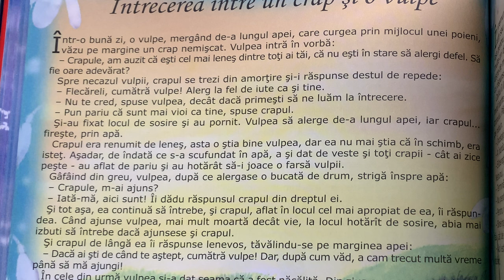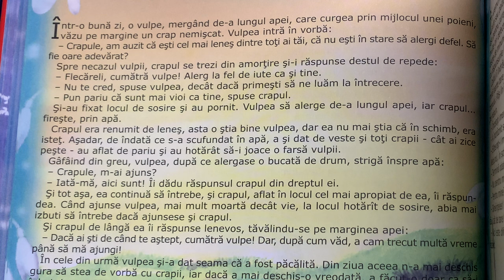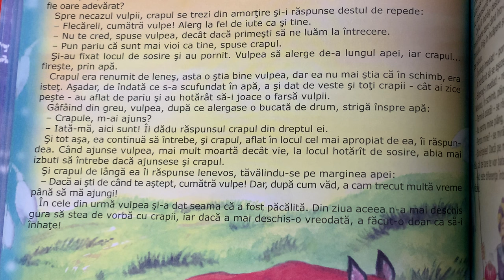Întrecerea între un crap și o vulpe 🐟Povești pentru copii în limba română | Povești scurte (69/365)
Povești noi cu o vulpe și un crap pentru copii. Povești pentru copii în limba română. Povești scurte audio în 4K. Să citim o carte de poveste împreună. Basme și povești de lectura.

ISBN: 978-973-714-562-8